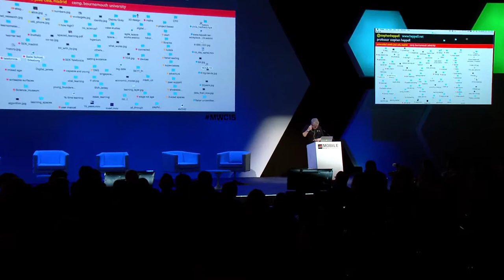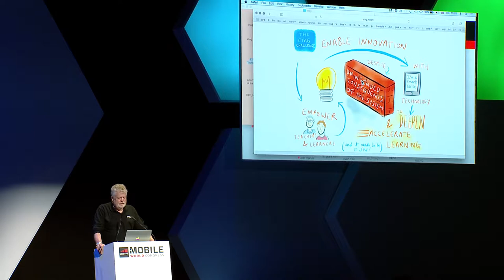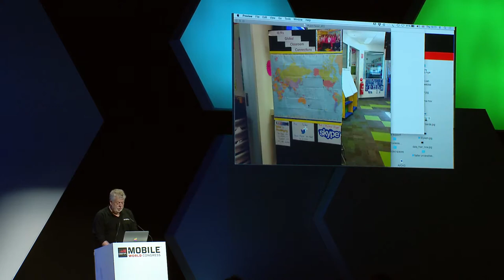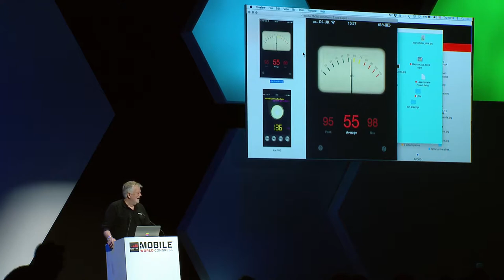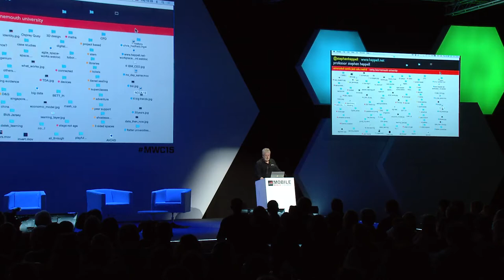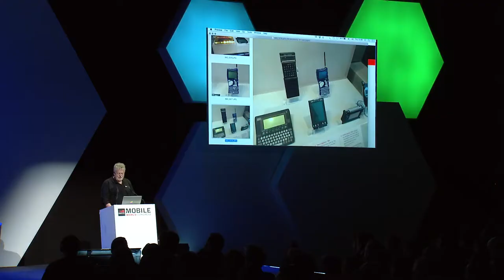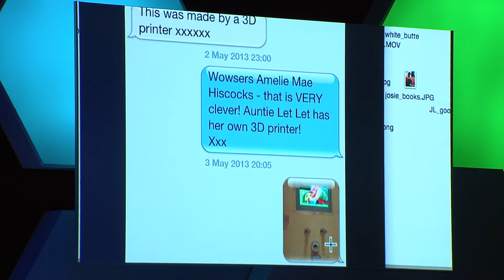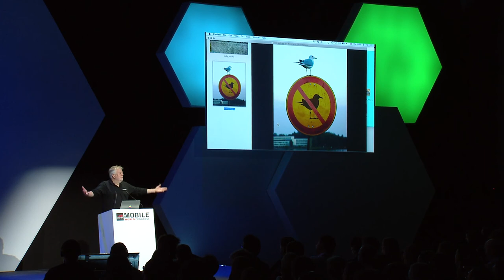Changing Education Together 2015, part 2: ‘New technology, new learning’ amb Stephen Heppell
‘New technology, new learning’
Stephen Heppell, Catedràtic de New Media Environments, Bornemouth University